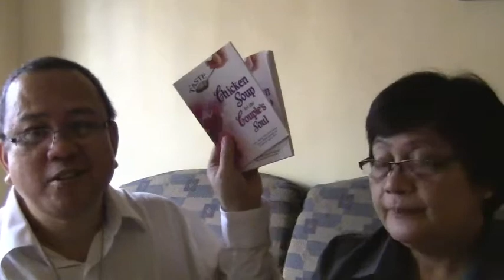Outreach Philippines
Featured here is the meeting of Dr. Anacleto Belleza Millendez and Nursing Dean Judith Guzman (Part7).